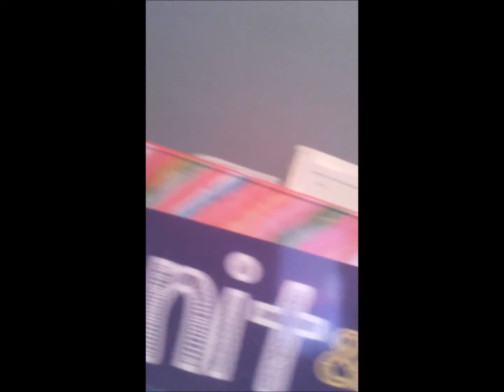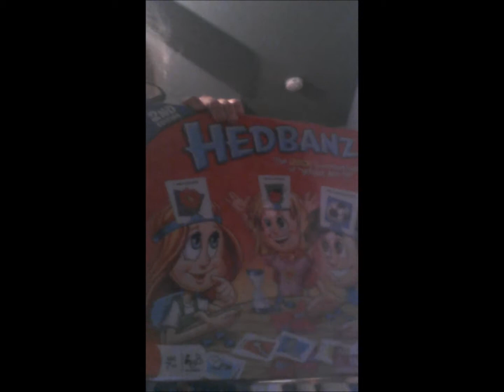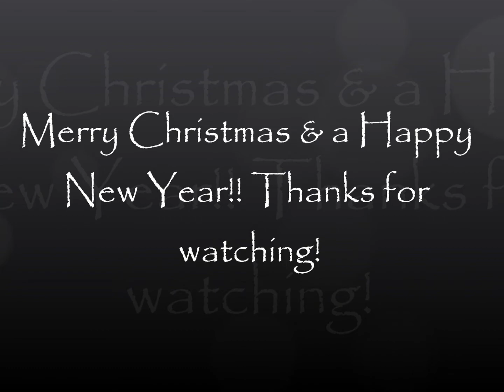Christmas 2014 (video 2)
Just a few clips of the kiddos on Christmas Eve & Christmas Day! Sorry the video is not full screen, I am still trying to figure out this editing thing.